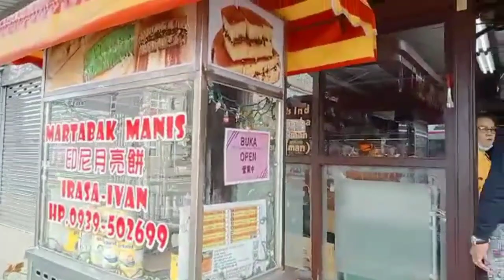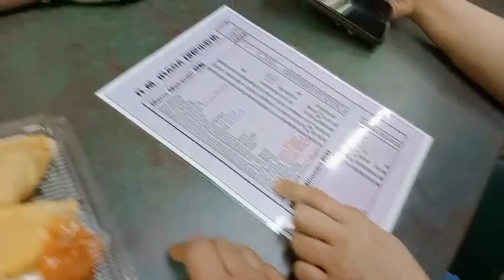KEMANA PUN KITA PERGI, TUJUAN UTAMA ADALAH MAKAN || VLOG TKW TAIWAN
ini kita baru sarapan langsung ke Taoyuan,pas nyampe Taoyuan makan maning gaes hehe